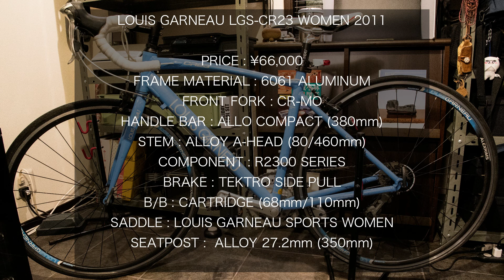【ロードバイク】女性用ロードバイクをおっさん仕様にカスタム！！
今回は愛車紹介です。
「LOUIS GARNEAU LGS-CR23 WORMAN」という女性用ロードバイクを1年かけてカスタムしました。
フレーム以外は全パーツ交換。
コンポーネントは105で、その他のパーツはほとんど中華カーボンです。
安く！軽く！をコンセプトに改造しました！

【Music】
FLASH☆BEAT
 Nature Sound